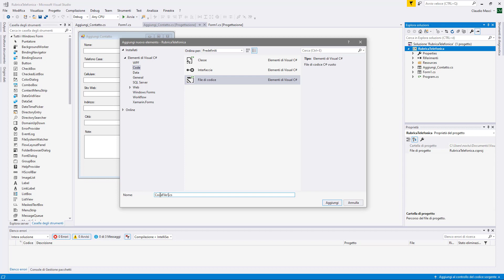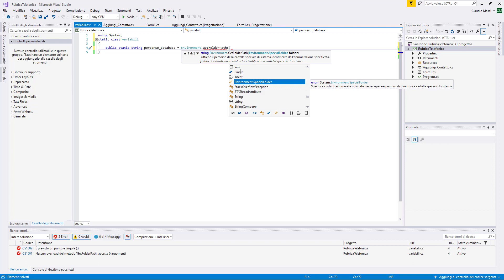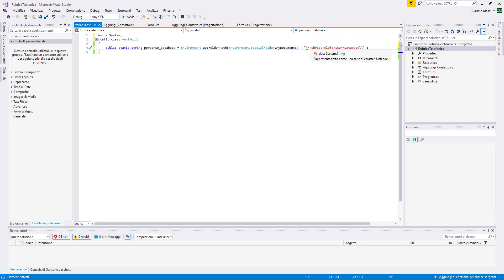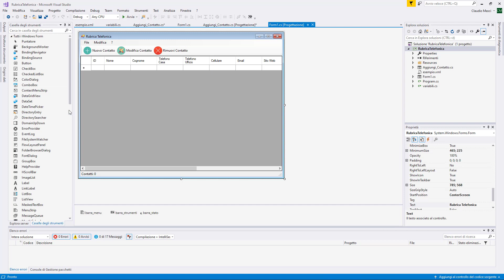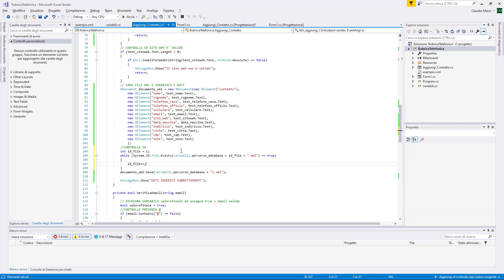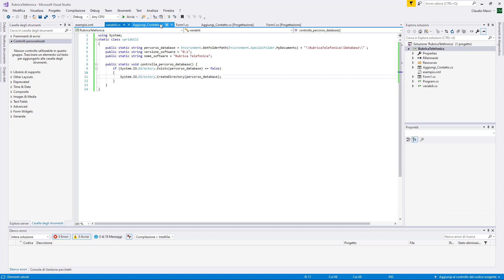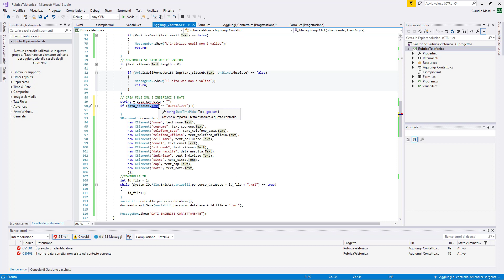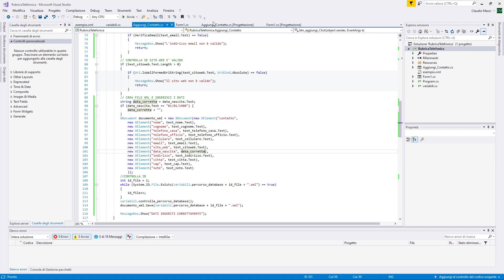Come creare una Rubrica Telefonica in C# - Video 3: Aggiungi Contatto - Parte 2 - Creazione File XML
ClaudioMasci.com - Proseguiamo con la creazione della Rubrica Telefonica in C#, andando a creare il file XML che contiene tutti i dati inseriti dall'utente.
In questo video andremo a creare una classe statica che gestisce variabili e funzioni richiamabili da diverse schermate del software e l'utilizzo di XDocument ed XElement per creare un file XML.